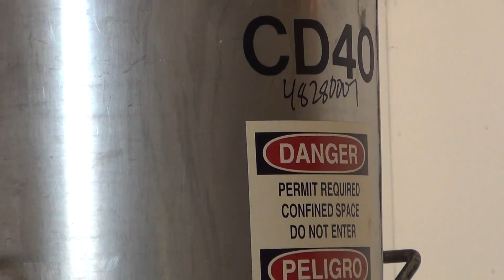Used- Tank / Condensing unit, Approximately 100 Gallon - stock # 48280007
Used- Tank / Condensing unit, Approximately 100 Gallon, 304 Stainless Steel, Vertical. Approximately 24" diameter x 48" straight side. Flat top (no cover), flat bottom. Internal pipe coil approximate 1-1/2" diameter with 12 turns. Side openings: (3) 1-1/2", (2) 1". Mounted on a cart. No manufactures tag.